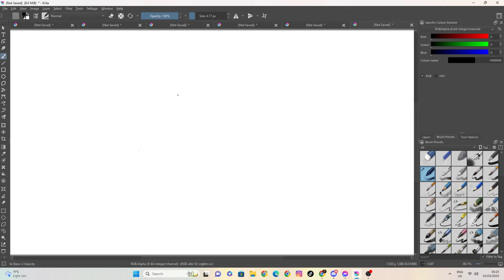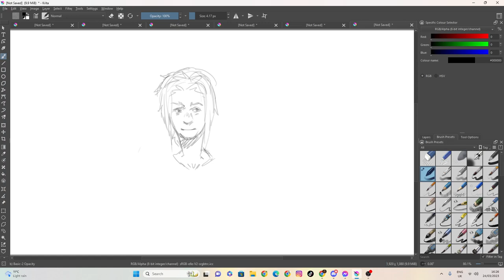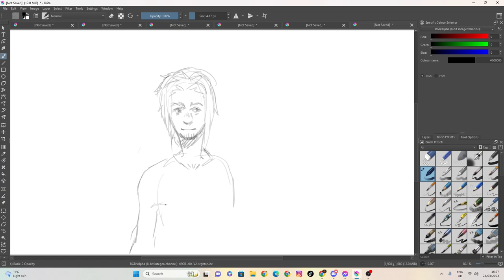sketch two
100 likes and I’ll eat papres... ( ͡° ͜ʖ ͡°)